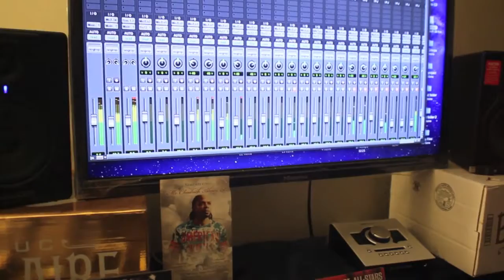BLACK MONTANA x CREAM COOKING IN THE STUDIO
I GOT A CHANCE TO CATCH UP WITH BLACK MONTANA DURING A3C FESTIVAL WEEKEND. WE HAD A BLAST IN THE KITHCEN THEN TOOK IT TO THE STUDIO.